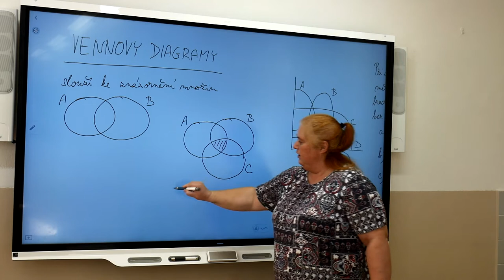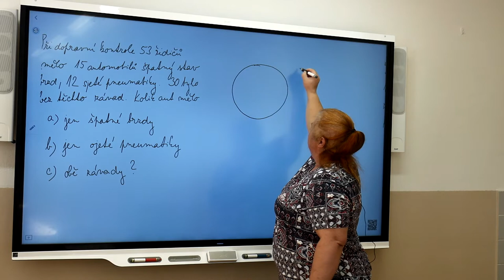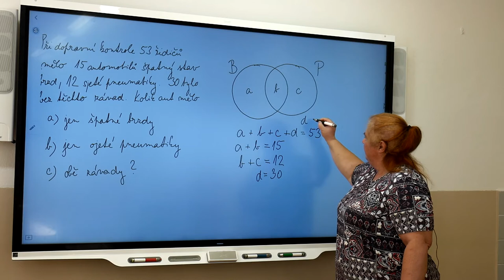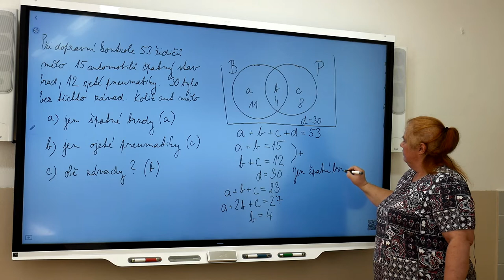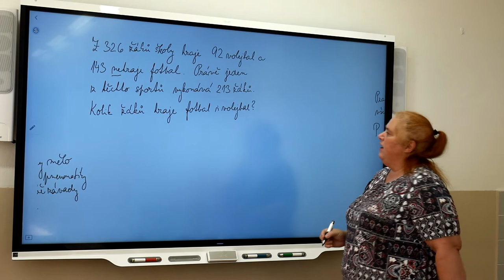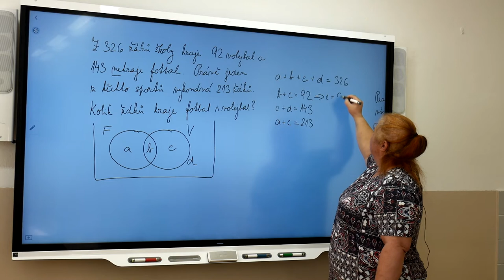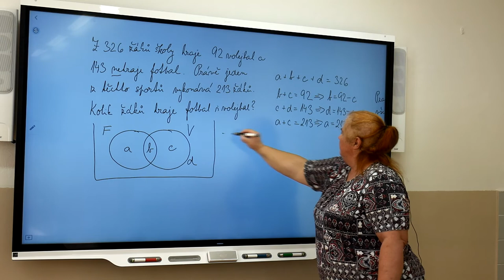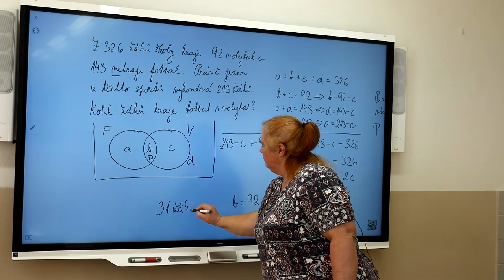Ma1r - Šebková - Vennovy diagramy